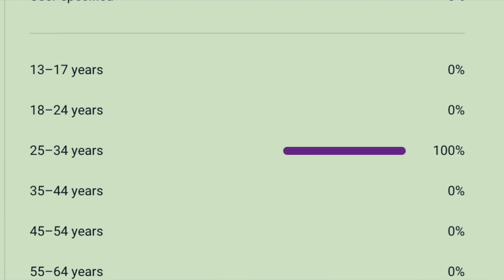When You Generalize People, You Become Insecure and Angry | uncensored late night talks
Just a quick note: I was having trouble coming up with a good relevant title so I ended up choosing that one. My original title was something along the lines of "When you generalize groups of people,  you become insecure and angry" .. I know 'red pill' is perceived differently and I saw this problem as going both ways, as in for everyone. My intention of this video was to remind people that not everyone is the same, and making generalizations too much too often leads to bigger issues.

Although this video does have more jump cuts as I wanted to reduce the length, it is still my raw 'in the moment' late night thought process.

fresh & fit, f&f, rage bait, generalizations, stereotypes, viral dating podcasts, Tate, self improvement videos